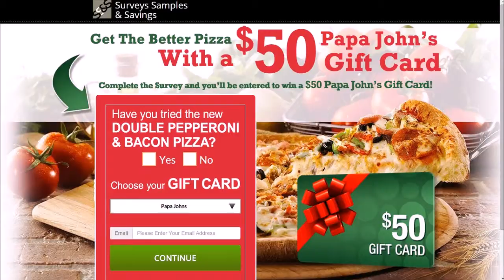Get the Better Pizza and win a $ 25 Papa John's in Washington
Get the Better Pizza and win a $ 25 Papa John's